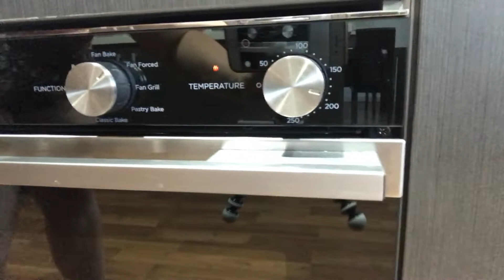Baking Christmas Cookies 🍪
This is the last video of the year!
MERRY CHRISTMAS!!